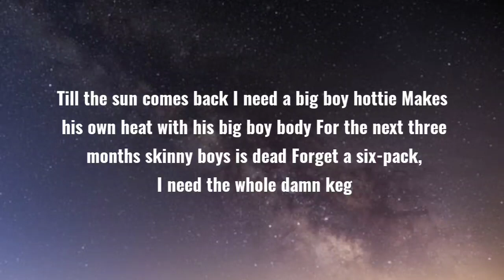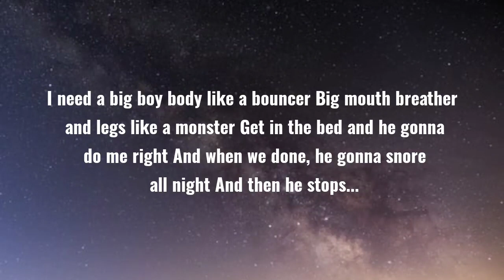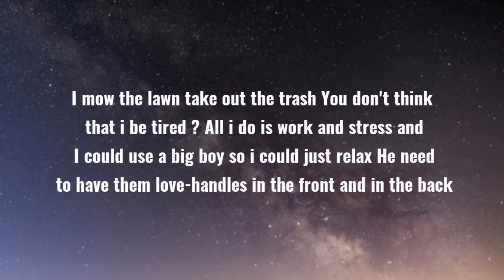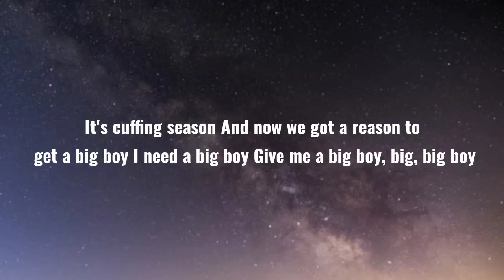SZA - Big Boys (Lyrics) "I need a big boy, give me a big boy" [Tiktok Song]